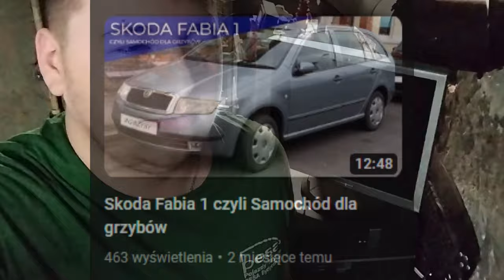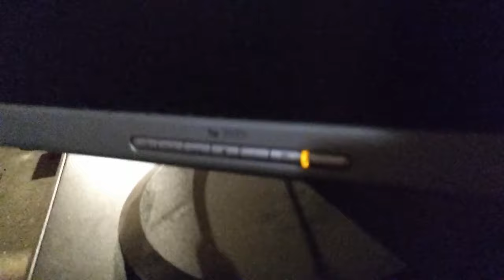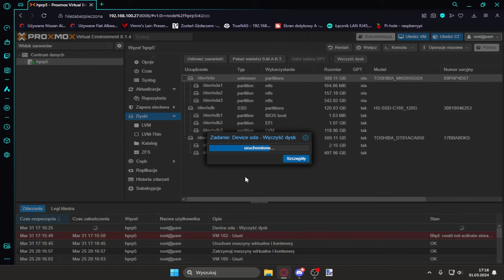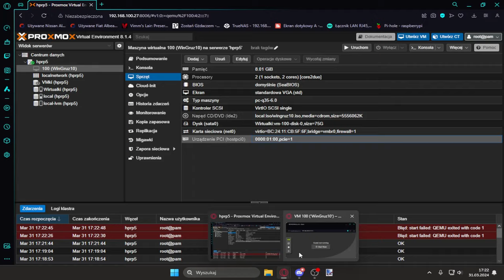HOMELAB W PIWNICY????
ROZWIŃ OPIS

WYCZEKUJCIE KOLEJNYCH FILMIKÓW

Tagi:  Saper ElektroZłomiarz, ZMASLO,
Szroty ze Strychu,  Klinek :P, Kamyl WNB. Piteusz ;),
Retro Elektron,TECHNICUS Channel & złom Bliver IT, KlimekGruzzZnawca,
NET-TECH,Radosław Fibig, Dobrapalgume To Ziom, HP, Pavilion, muse